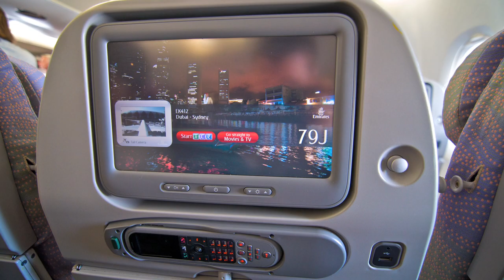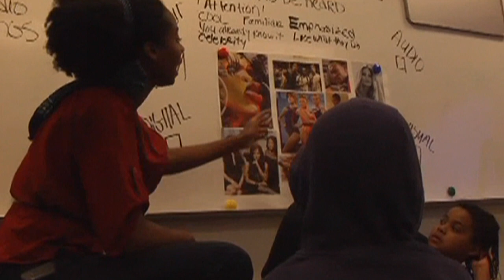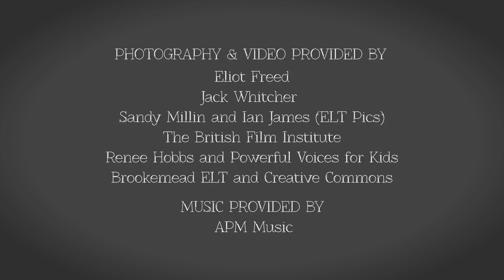A Visual Manifesto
A short film which highlights the importance of images in our society and the importance of visual literacy in education created by Anna Whitcher and Kieran Donaghy.